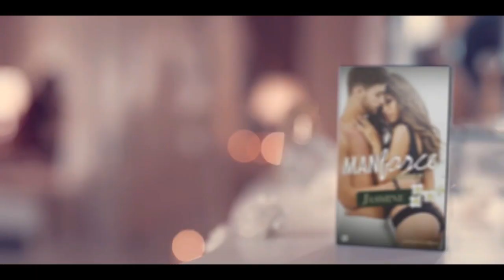Sunny Leone Banned Ads - Manforce Condom